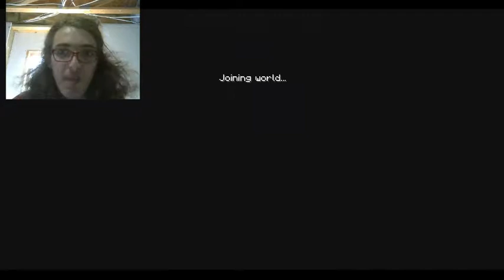A new beginning! || Hypixel Skyblock Let's Play Episode 1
This is Episode _ of my Let’s Play on the Hypixel server’s Skyblock gamemode.

In this episode, we find our new beginning in a brand new island, surbound away from society of the hub. We set up our first minions, and in this episode, we try on the farm suit!

Just know that if I say I’m gonna edit something out, don’t take it seriously, as I recorded this with OBS, and I don’t yet have an editing system for some of my OBS gameplay videos. And I usually can only record about 1 to 3 hours worth of gameplay per episode, and to keep my promise on not playing on this Skyblock Island off-camera, shorter clips of me just doing alittle extra grinding to keep up the latest episode’s quota could be found on my friend, AJWRDiamonds’s channel (Go support him while you’re at it):

Play on Hypixel Skyblock:
IP: hypixel.net
Please help me reach 1k subs by the end of 2019!

If you like what you saw, leave one! Share the video around to spread word of the channel!